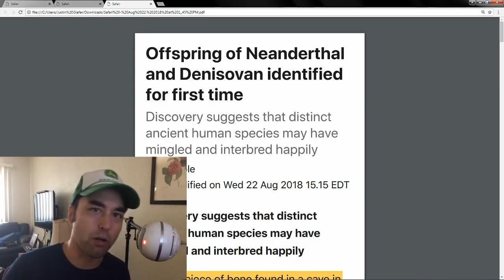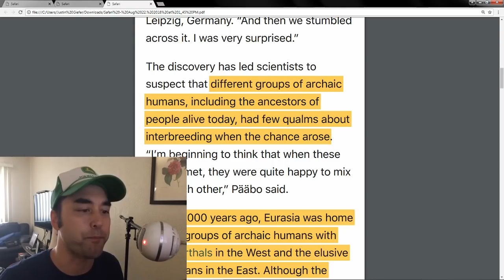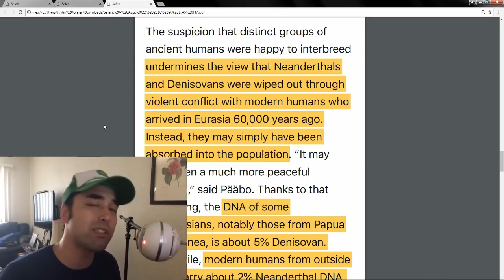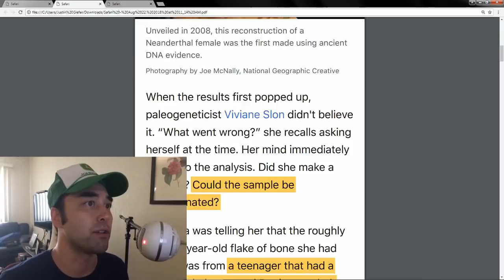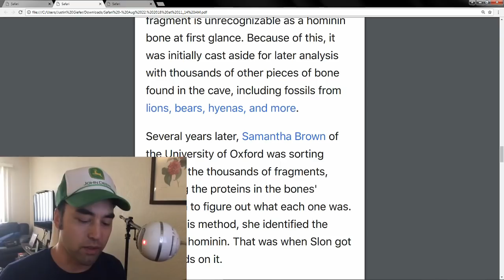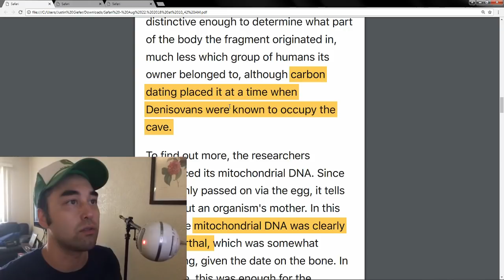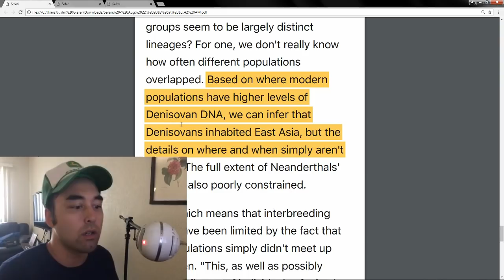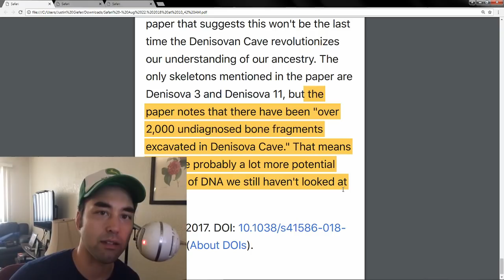1st Generation Child of Neanderthal/Denisovan Found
In the sea of ancient bone fragments found in Denisova cave in the mountains of Siberia, the remains of a 90,000 year old hybrid teenager was discovered. The Jindo takes a look at how the DNA was analyzed, the conclusions drawn by the scientists involved, and the larger questions that arise as a result of this groundbreaking discovery.